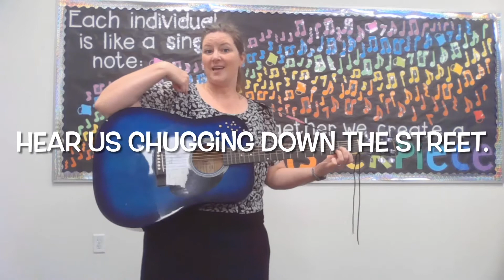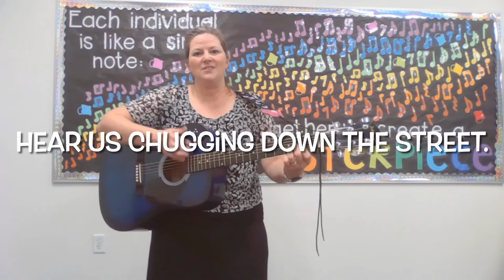I have a car